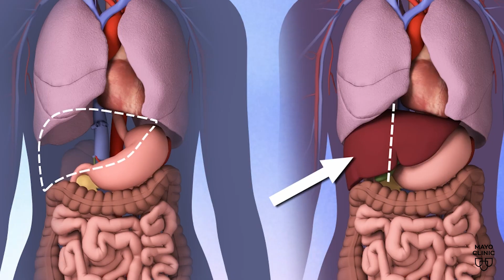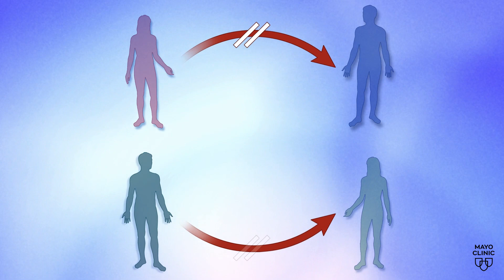Paired Liver transplant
You may have seen or heard stories about transplant chains, also known as paired donations. This is when a living donor is not a match for a specific recipient but still agrees to donate, setting off a chain reaction of transplants. Because most people have two kidneys and usually can get by with one just fine, donating the other is an option. Far less common is a paired liver transplant.

Recently, surgical teams at Mayo Clinic completed their first paired liver transplant. But you might be asking yourself, if a person only has one liver, how can you be a living donor to start this chain?